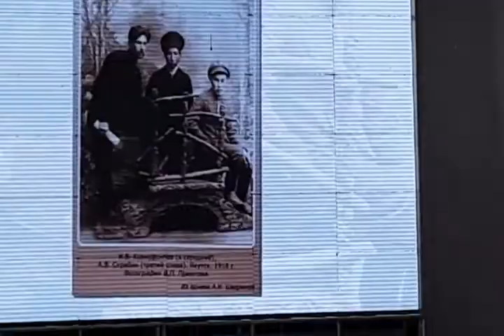Оркестр "Кыл саха" - композиция "Урун туллук эрэ мелбестуур" и "Саргылардаах сахалар". 16.12.2021 г.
Саха театр. Торжественный вечер, посвященный 125-летию Адама Скрябина.
Оркестр национальных инструментов «Кыл-саха»  Национального театра танца им. Сергея Афанасьевича Зверева - Кыыл Уола

Commemorating Adam Skriabin, first sakha people composer 125th birthday.